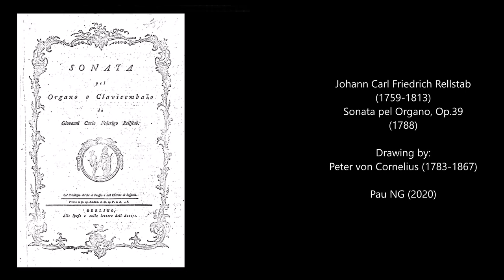Johann Carl Friedrich Rellstab (1759-1813) - Sonata pel Organo, Op.39 (1788)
Composer: Johann Carl Friedrich Rellstab (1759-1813)
Work: Sonata pel Organo, Op.39 (1788)
Performers: M. SeibeI (organ)

Drawing: Peter von Cornelius (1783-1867) - Stage set with figures

Johann Carl Friedrich Rellstab
(Berlin, 27 February 1759 - Berlin, 19 August 1813)

German music publisher and composer. From 1768 to 1775 he performed in student concerts at the Joachimsthal Gymnasium, playing keyboard concertos by J.S. and C.P.E. Bach. He studied with J.F. Agricola from 1773 (mainly the keyboard) and with C.F.C. Fasch in 1776–8 (mainly composition). In 1779 his father, who had acquired Berlin’s oldest printing firm, had a stroke, and Rellstab was forced to step into the business and to abandon plans for study with C.P.E. Bach. Soon he enlarged the business, adding a new printing press, a publishing firm and a music shop where keyboard (both English and German), string and wind instruments, musical clocks and tuning forks were sold, and where from 1792, harpsichords, pianos, harps and violin bows were manufactured. In 1783 he established a music lending library, and his firm issued music prints at least as early as 1785. In 1787 he acquired G.L. Winter’s publishing firm and in the same year instituted a series of weekly public subscription ‘Concerts for Connoisseurs and Amateurs’ at the English House, a series he was forced by financial necessity in 1788 to continue as private fortnightly concerts at members’ homes. The concerts were often attended by Fasch, Reichardt, Zelter and others, and included both sacred and secular works such as Bach’s Magnificat and Gluck’s Alceste. Unfortunate political conditions forced the temporary cancellation of the concerts in 1806 and the sales of many instruments in 1808; in 1812 the lending library almost ceased to function, and the press was permanently shut down. Rellstab continued selling some music and wind instruments, giving lessons in singing, declamation, composition and continuo realization. In his views on theory, he backed Marpurg over Kirnberger and hence maintained a close adherence to the tenets of Rameau regarding chord generation. From 1808 to 1813 he was critic for the Vossische Zeitung, for which he wrote 155 reviews and 155 other articles.

Recent scholarship has again drawn attention to the dispute between Rellstab and C.P.E. Bach in 1785. Rellstab claimed to have acquired the rights to Bach's keyboard sonatas ‘with altered repeats’ w50 (h126, 136–40; 1760) from G.L. Winter's widow. Bach, who had invested money with G.L. Winter in a joint venture for their sales, had later at least partially settled with Winter's widow and received some of the unsold copies. He claimed that the sonatas could not be republished without his release and offered his copies to Rellstab at a low price. Rellstab declined, infuriating Bach by replying that he planned to print 300 copies by September and that Bach could become a partner if he advanced a printing fee. To punish Rellstab, Bach sent his copies to Breitkopf, urging the Leipzig publisher to issue them as soon as possible. Breitkopf's edition followed closely on the heels of Rellstab's and must have deprived the younger man of anticipated profits, although after Bach's death, Rellstab still professed great admiration for the master. Rellstab’s eldest daughter, Caroline Rellstab (Berlin, 18 April 1793 - Breslau, 17 Feb 1813), was a singer noted for her extraordinary range extending to f'''. She sang at Breslau from 1811, and was particularly well known for her role as the Queen of Night in Mozart’s Die Zauberflöte. His son Ludwig Rellstab was a poet and an important music critic.